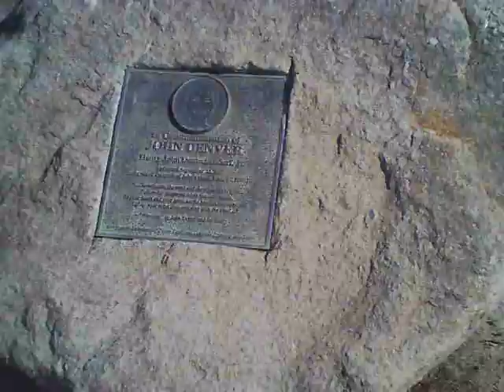"John Denver Beach"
This beach in Pacific Grove, California is the closest bit of land to the place where, in 1997, singer/songwriter John Denver's plane crashed into Monterey Bay.  As such, there are a couple of memorials to him there- the first being a driftwood log with his name etched into it right after the accident, and more recently, a plaque set into a large rock at the edge of the parking strip.

I've been a fan of John's for many years and had seen him live in concert several times.  Believe me, I NEVER thought I'd be standing there on this beach, in person- but a fluke trip with family visiting others who just happen to live in the area brought me to this place.  It was beyond unreal for me.

RIP John, you are still very much missed!